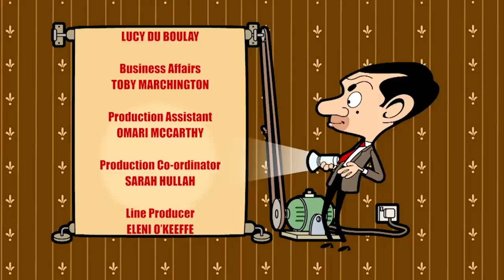The Bottle | Mr Bean | Cartoons for Kids | WildBrain Bananas